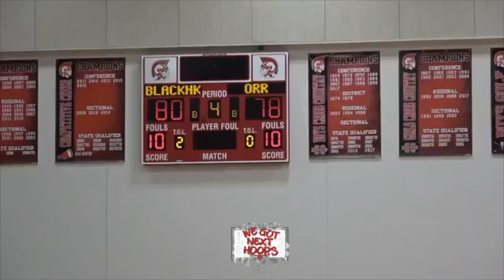Blackhawk Christian Basketball 2018-19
Humble and Hungry. Blackhawk Christian School culture and family. Pictures and memories from the Regular Season. Only the beginning...